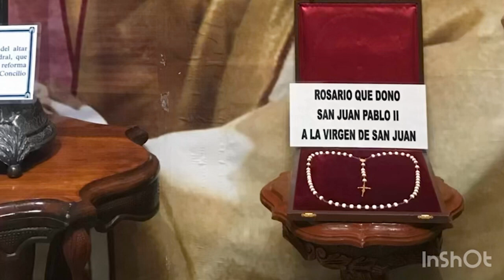Tesoros Ocultos de San Juan San Juan TV 21 Nov 2023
"Ver para Crecer" "Intercesión"